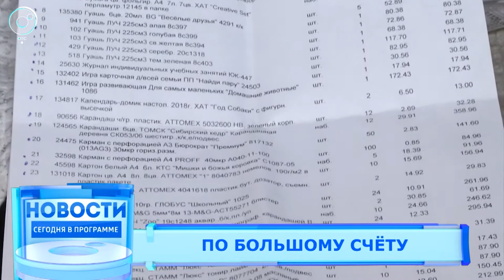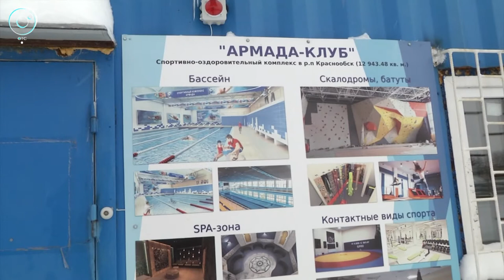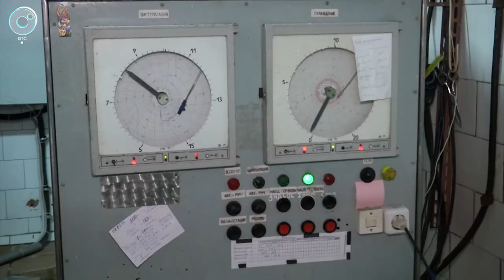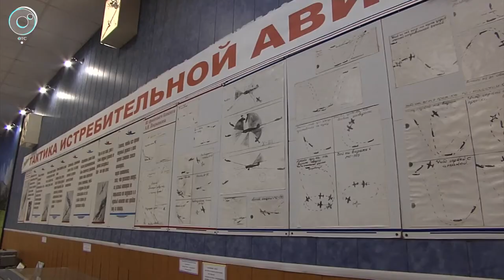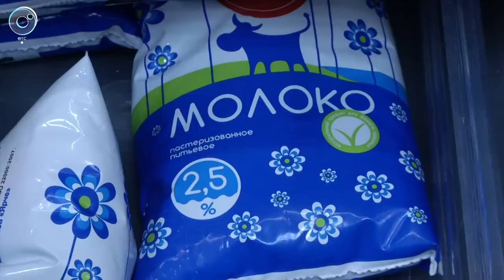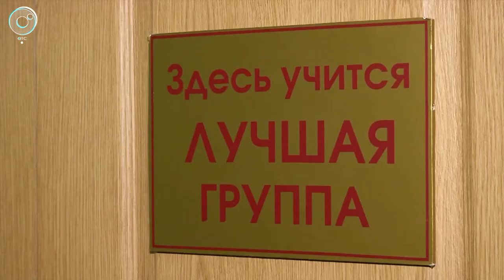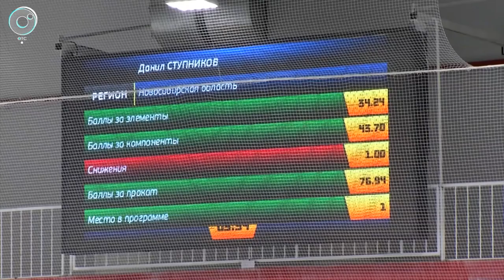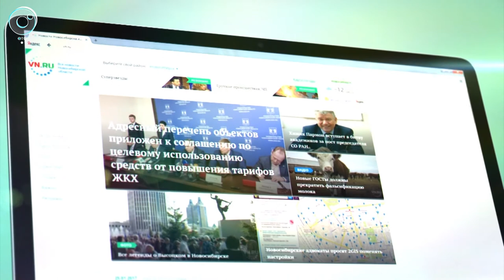НОВОСТИ 20-30: 18 января 2018